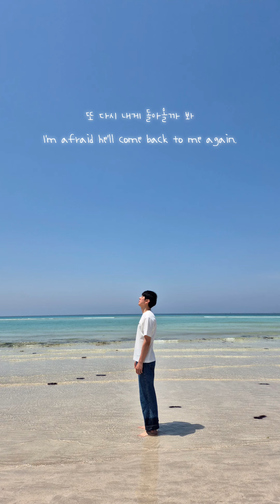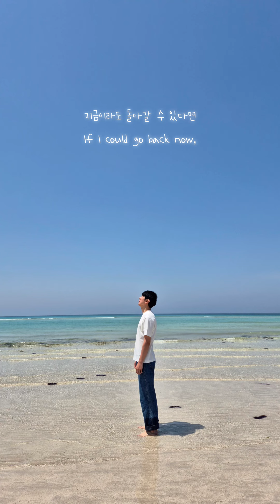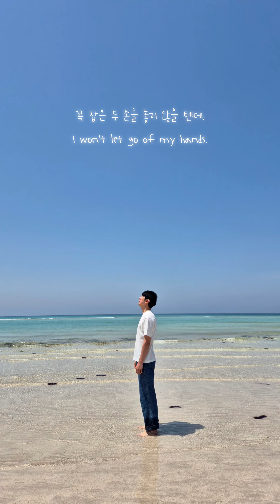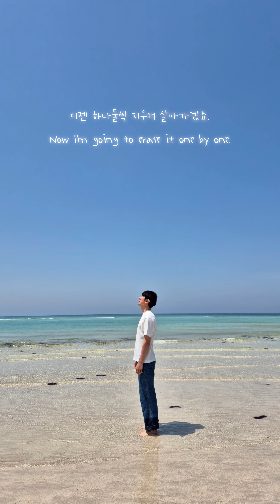문준영 (ZE:After) - The Last Love (Feat. 박상준) (Lyric Video)